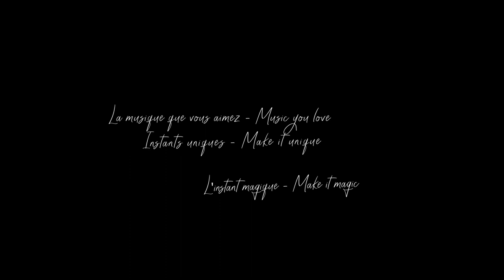Day 252 : Light My Fire / The Doors // François Pernel : harp cover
Hello,

Bonjour,